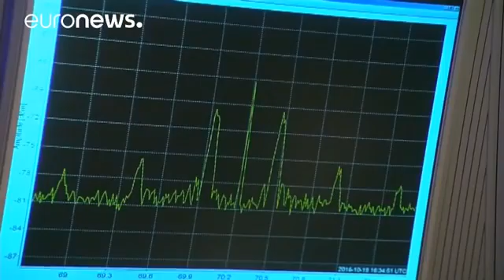What Happened To The Schiaparelli Mars Probe? ~ 2016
Video Credit:  Euronews

NASA LINK: